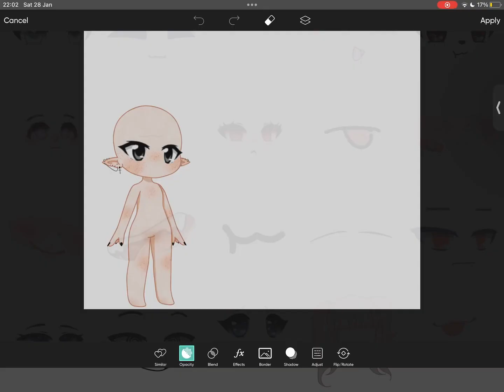That one kid making everybody thinking there emo for attention :